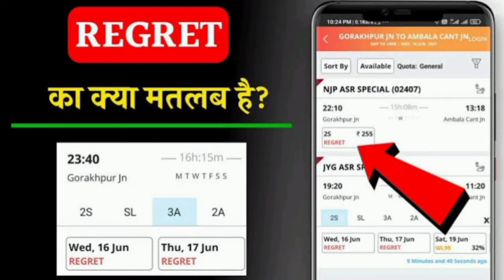What Does REGRET Mean In Indian Railways? | रेलवे टिकट रिजर्वेशन के दौरान REGRET का क्या है मतलब?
Topics covered in the video:

what is regret in irctc in hindi
regret meaning in irctc in hindi
how to book regret tickets
regret in train booking
regret meaning in irctc in tamil
reg meaning in train booking
What is the full form of regret?
What is meaning of WL in train booking?
What is the penalty for without ticket in Indian Railways?
Why booking is not allowed in IRCTC?
What does REGRET/CKWL in Tatkal represent?
What does Regret in train booking means?
ट्रेन टिकट बुकिंग में REGRET क्या होता है
what is regret train ticket booking
train ticket regret meaning tamil

ट्रेन टिकट बुकिंग में रिजर्वेशन चॉइस का मतलब क्या होता है,रेन के टिकट पर लिखें इन शब्दों का जानें मतलब,regret का क्या मतलब है,रिजर्वेशन चॉइस के बारे में पूरा जानकारी,रेलवे रिजर्वेशन फॉर्म कैसे भरे,सीट बर्थ की जगह पर रिफ्रेश क्यों लिखता है,क्या होता है rac,क्या होता है pqwl,क्या होता है rlwl,क्या होता है gnwl,क्या होता है can/mod,तत्काल टिकट मे कितना सीट खाली है,वेटिंग टिकट,टिकट,मतलब,टिकट बुकिंग,कैसे जाने सभी जनरलिस्ट के बारे में